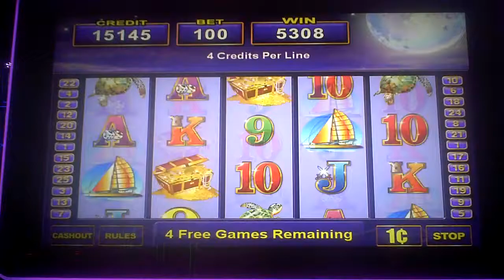Paradise Moon Slot Machine Line Hit And Bonus